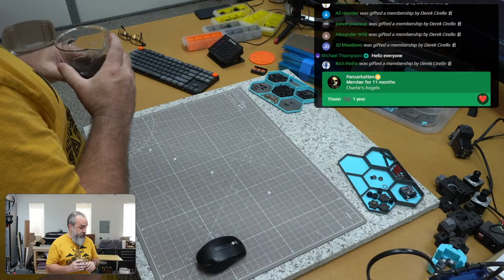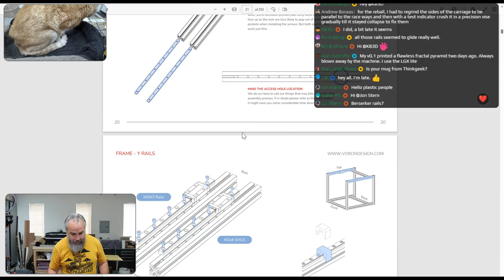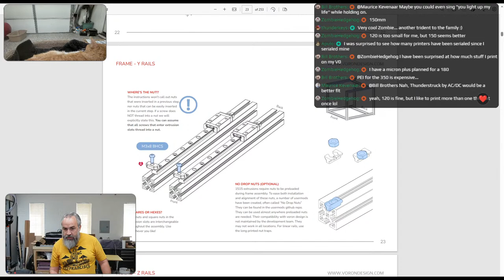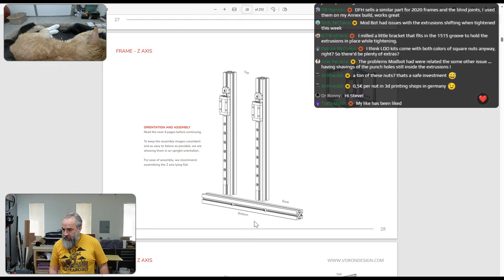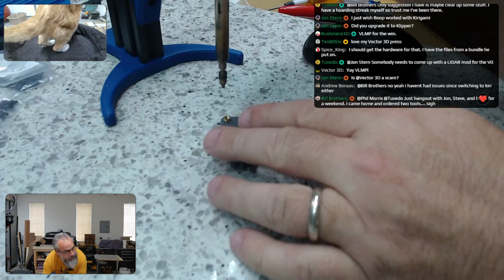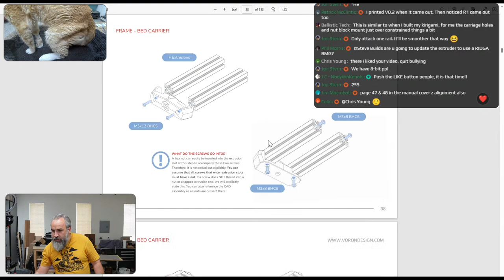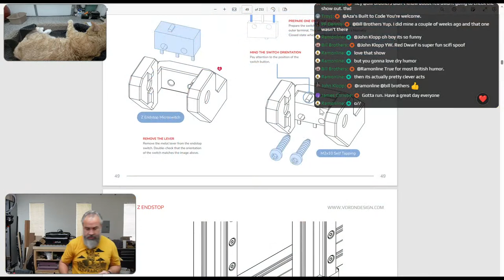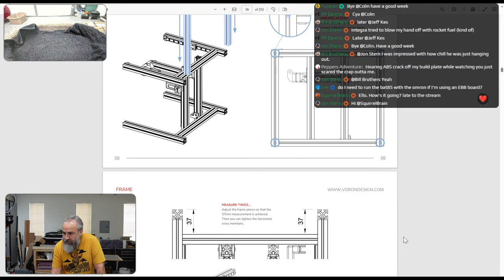Voron 0.0 to 0.2r1 Rebuild - Part 1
Time to update my original Voron 0.0 serial 103.   We took it apart on stream a little bit ago.  Keeping the bowden setup but switching to Duet3D electronics with Reprap Firmware!

Ortur 20W Laser Module LU3-20A
Ortur OLM3 LU3-20A Laser Engraver, 20W
Ortur Laser Engraver Enclosure
Air assist

Ortur Laser Master 3
Engraving platform